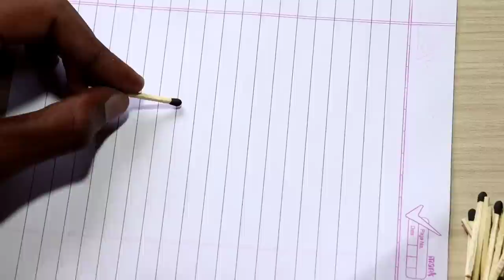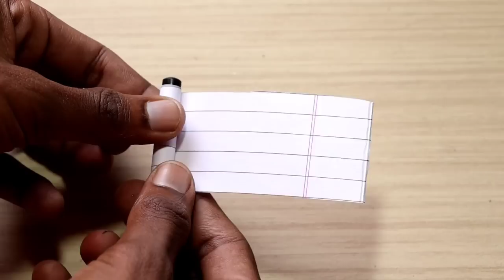Diwali Crackers Using Matchstick 😨 | Patakhe Experiment | Fatake | Pataka Video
Fireworks Experiment
Diwali crackers
new crackers experiment
Diwali ke experiment
crackers testing vlogs
malinga crackers
patakhe
pataka video
new firecracker
Diwali stash 2022
new crackers stash video
crackers stash
stash testing
Diwali ke experiment
happy Diwali
new Diwali patakhe
fatake
fatakada
patakada
sky shot
anar
rocket experiment